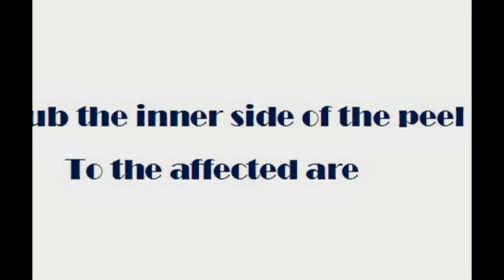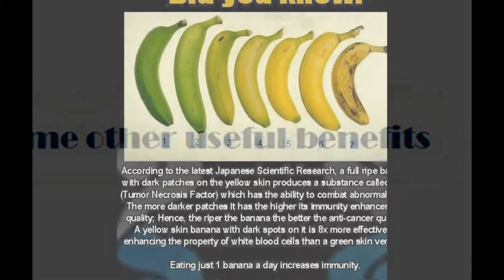acne vulgaris treatment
Joseph is a past acne sufferer and he discovered the methods that helped him to cure his acne in just a few days time. Visit Acne Healing Blog :
Acne vulgaris is commonly called acne vulgaris . It is usually caused by changes in the pilosebaceous units such that the sebaceous glands and hair follicles.acne vulgaris treatment  It also occurs in places where it is more dense sebaceous follicles on our bodies. This condition can be serious and about 89 % of the world population suffers from acne. That's why many people are looking for an effective treatment of acne vulgaris .acne vulgaris treatment

Many people do not know what the exact causes of acne are and where they do not heal. Acne occurs when there is excess production of sebum and clogging the pores of our hair follicles. But what makes it in the first place ? Most people rush to the nearest pharmacy to buy creams and gels for acne ,acne vulgaris treatment  but this is not the best solution. These products usually only touches the surface of the problem by killing the bacteria on the surface of the skin, dry skin or exfoliate the skin and remove dead skin cells .acne vulgaris treatment

However, when you're playing surface problems , the underlying problems in your body that cause these factors persist.acne vulgaris treatment  It's like trying to get rid of ants , but leaving intact the anthill. What are some ways you can use to get to the root of the problem that causes acne ?acne vulgaris treatment

Adopting a holistic approach to healing is the best treatment of acne vulgaris . Traditional methods of acne treatment can help treat the symptoms of acne ,acne vulgaris treatment  while holistically treat acne treat your body as a whole and promotes healing your inner body .acne vulgaris treatment

The first thing you should consider is your diet. Eating a western diet can cause many problems for our long term health . We eat too many foods that are high in fat and sugar.acne vulgaris treatment  Our food now also lack nutrients because they are mass produced and the plants can grow in soil lacking nutrients and minerals. Worst of all , there are many chemicals in food, such as dependency and preservatives are added to prolong her life.acne vulgaris treatment

The only thing you have to consider in the overall treatment of acne vulgaris is to eliminate the high sugar content of your diet. These foods can cause increased insulin in your body that can affect your hormone levels and increase the amount of pro - inflammatory hormones that can lead to break outs .acne vulgaris treatment  Foods like cereals , crackers , white bread , pasta and donuts are examples of foods that are high in sugar . Embracing acne away, you need to replace these foods with healthier alternatives like fruits and vegetables .acne vulgaris treatment

It is also recommended to take daily supplements as some of our foods provide essential nutrients we need to keep our immune system strong . If you take organic food , will not be a problem.acne vulgaris treatment

An effective treatment for acne vulgaris does not include using acne creams to heal, you have to treat your body as a whole and heal from the inside by eating foods that heal . Once you can accomplish this , acne vulgaris treatment you can see your acne condition improve dramatically . So say goodbye to your acne now using holistic ways to cure acne.acne vulgaris treatment